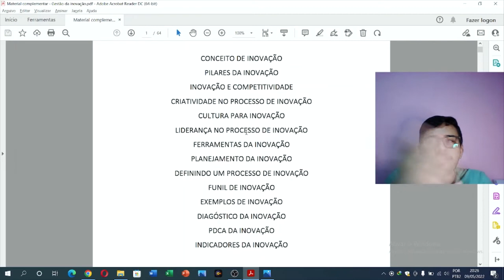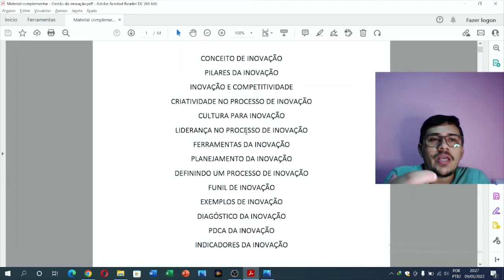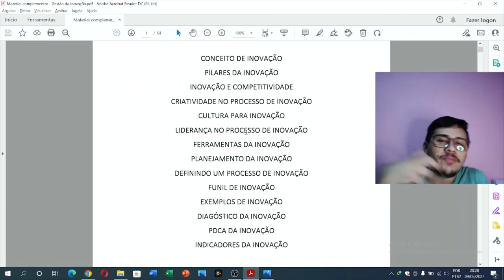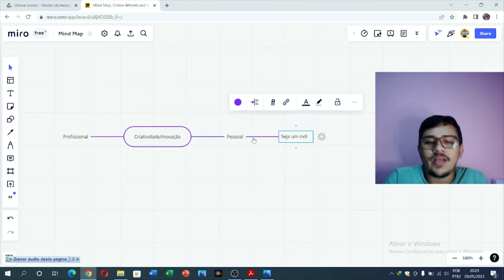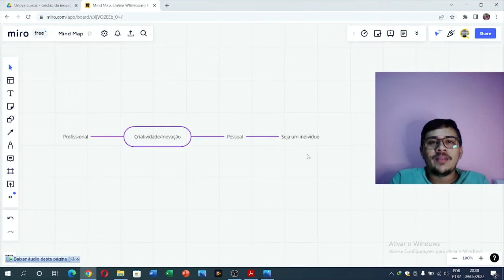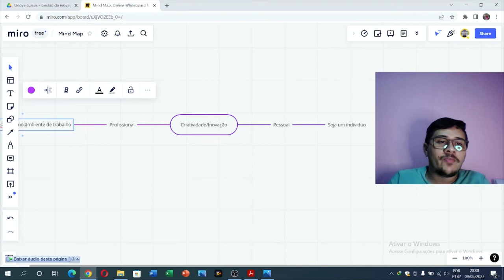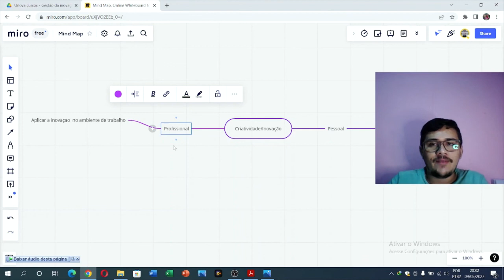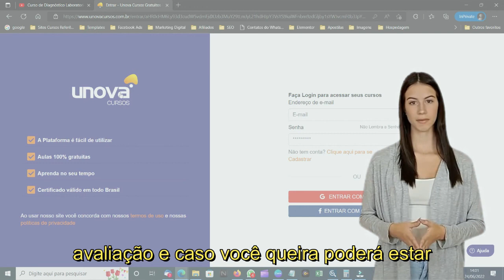Curso de Gestão da Inovação Gratuito | Unova Cursos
Curso de Gestão da Inovação Online e Gratuito

O Curso de Gestão da Inovação Online e Gratuito da EW Cursos. Trata-se de um excelente curso, que ensina como criar e gerenciar inovação dentro das empresas.

O curso é dividido em dois módulos: "Fundamentos da Gestão da Inovação" e "Gestão da Inovação em Prática". O primeiro módulo ensina os conceitos básicos de gestão da inovação, abordando temas como inovação aberta, gestão de riscos, modelos de inovação e muito mais.

Já o segundo módulo ensina como aplicar a gestão da inovação nas empresas, mostrando cases de sucesso e explicando como a inovação pode ser utilizada para melhorar os resultados da empresa.

O curso é gratuito e pode ser acessado online. Além disso, ele também conta com um certificado de conclusão.

Se você está interessado em aprender sobre gestão da inovação, este curso é perfeito para você. Corra e faça sua inscrição!